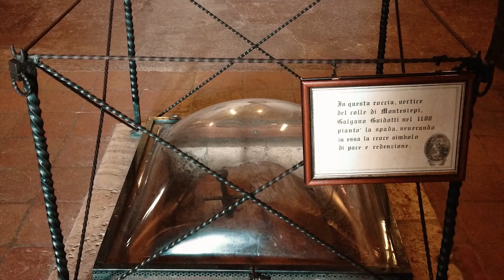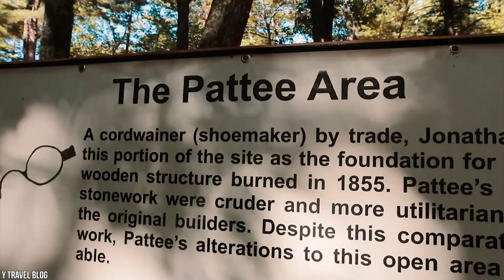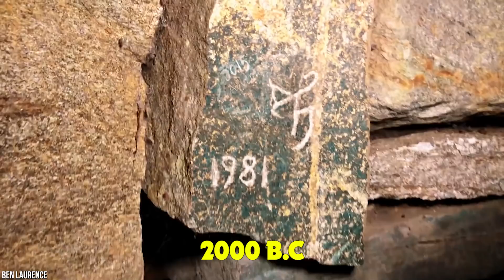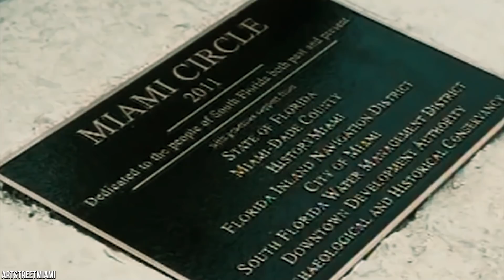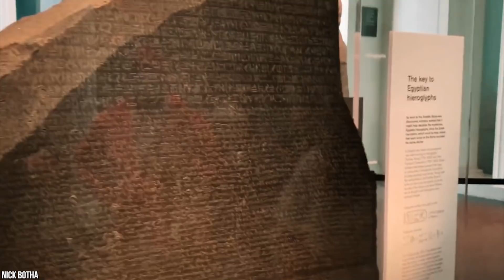15 Ancient Artifacts That Will Give You Chills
No matter how advanced our civilization becomes; there is something truly terrifying about the ancient mysteries left unsolved by science and reason. Ever since our species crawled out of the primordial ooze, we humans have been compelled to build bigger and brighter monuments to mark our achievements throughout the ever marching marathon of progress. After all, it’s human nature to leave something remarkable behind. However, some of those things have pointed toward a darker side of human history. From Monolithic Statues, to Cursed Blades--here’s 15 Ancient Artifacts That Will Give You Chills